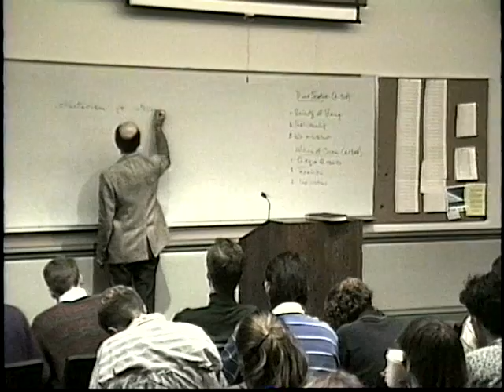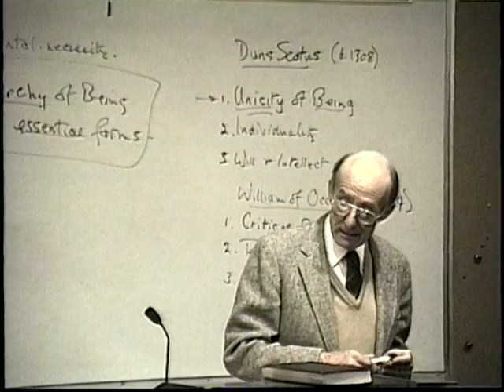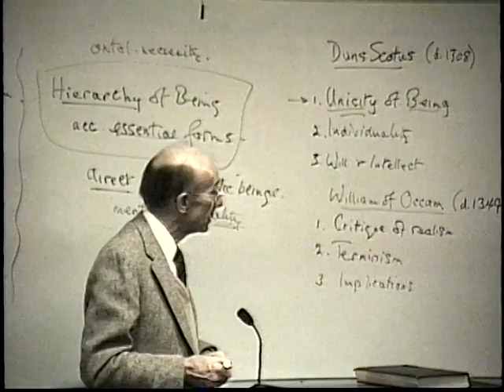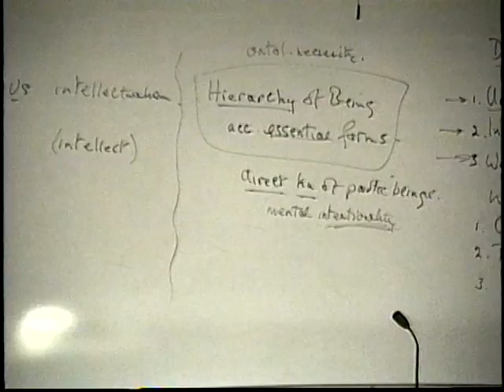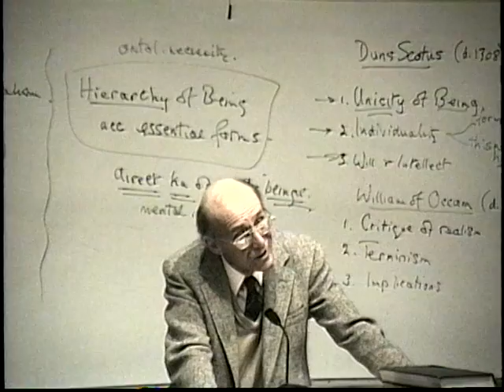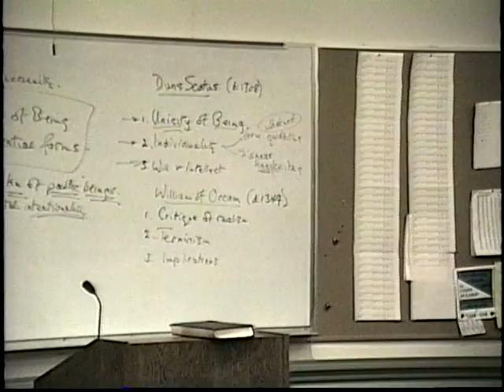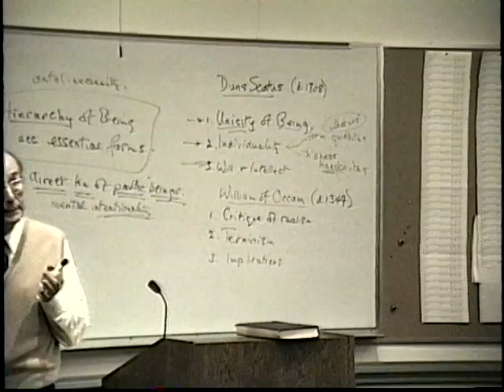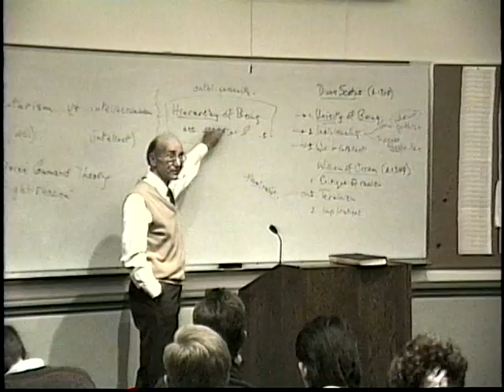A History of Philosophy | 27 Duns Scotus and William of Ockham